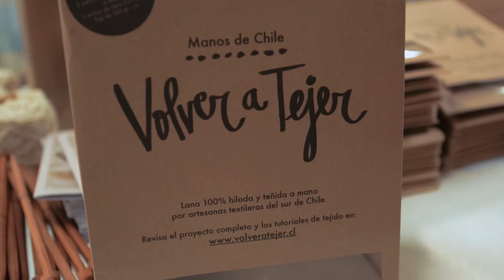Volver a tejer sur